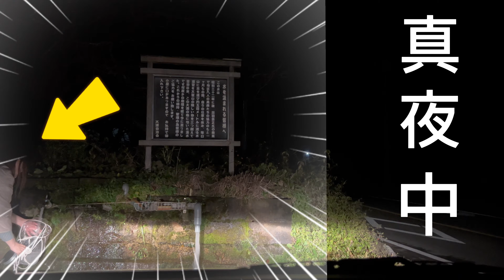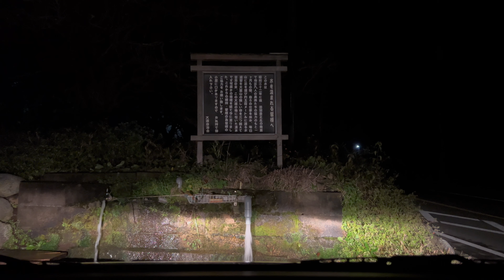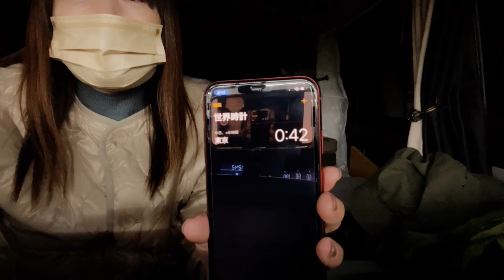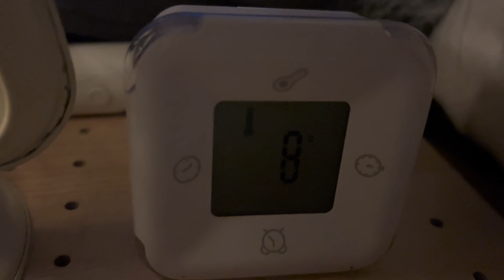[車中泊女子]#36 ぼっち営業ガールの休日の過ごし方。湖畔で富士山の青い富士山カレーが食べたいと目論んだ車中泊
今回は、やや雲行き怪しい中…真夜中の湧水巡りからスタート🫢富士山を求めて山梨県河口湖エリアの車中泊の旅です。

名物の青い富士山カレーを、ひとりランチできたのでしょうか⁇
人生いつ終わるかわからないから、今を全力でゆるりと生きることに力をいれています🎶

50才からでも遅くはない！！
経験値上げてくぞー🎶

今回も…
ごゆるりと車中泊の旅を、ご一緒に楽しんで頂けると嬉しいです☺️

❤︎千葉県・茨城県・栃木県など。
主に北関東を中心に癒される良き所を探して、編集・配信しています。

大人女性meiが愛車のムーブキャンバスを秘密の小部屋にプチDIYし、楽しく安全に、車中泊でcarcampingを楽しみながら温泉巡りや絶景を巡るゆるり車中泊旅のチャンネルです。